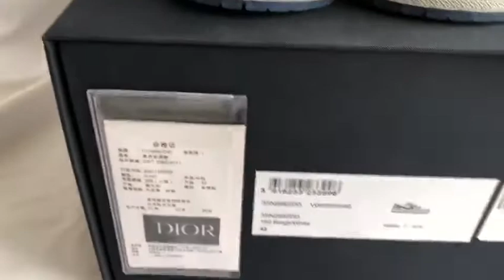Air Jordan 1 Low Dior in Jennyloopshoes